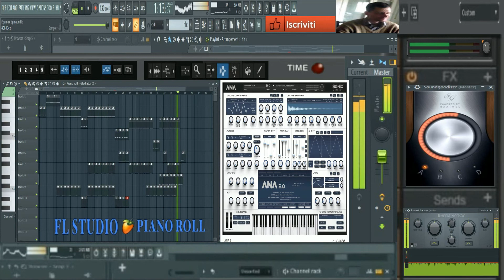giovanni mauri EQUINOX ( ANA 2 vst )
vst usato per composizione  ANA 2 vst link sotto riga demo version:
nome del brano giovanni mauri  EQUINOX